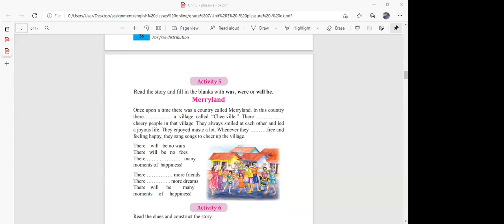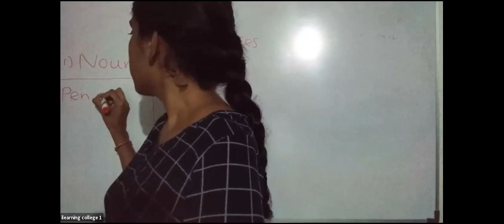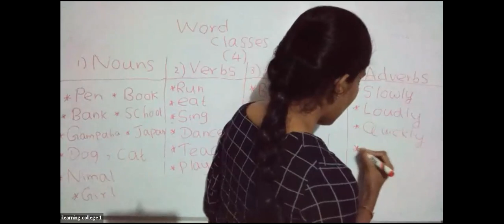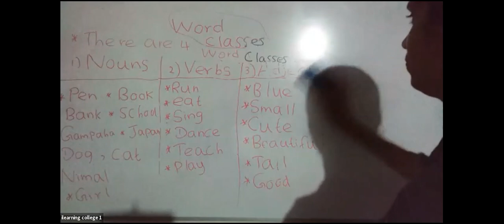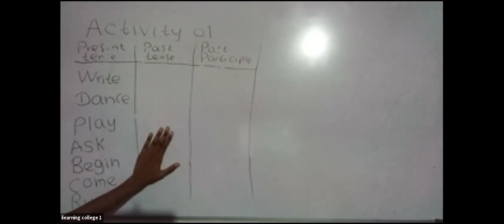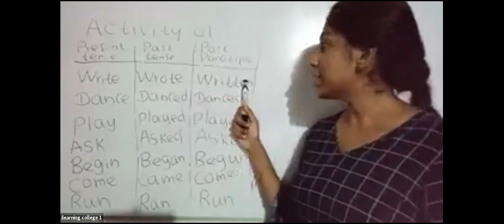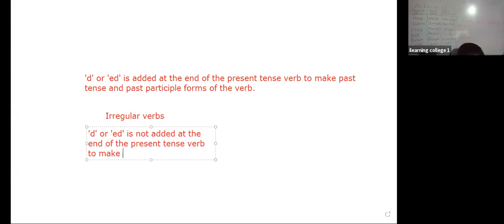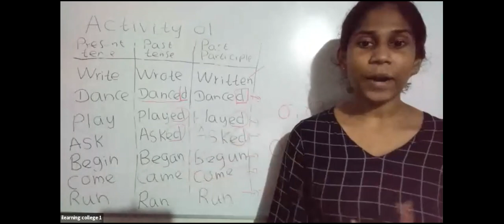7 ශ්‍රේණිය ඉංග්‍රීසි Nov 8, 2021